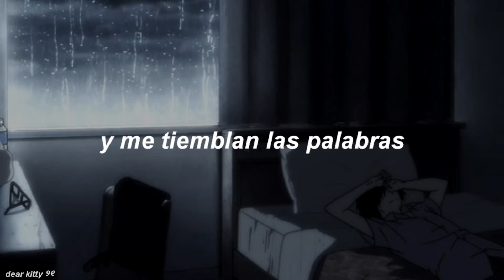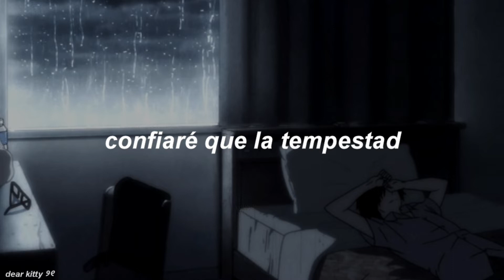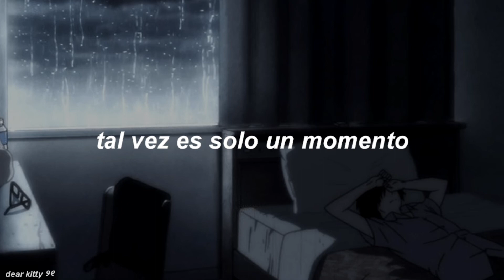✧ sumi - videos de temporada [ letra ]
*ଘ(੭ ˊᵕˋ)੭* ੈ✩‧₊˚ 𝗺𝗮𝗱𝗲 𝗯𝘆 𝗱𝗲𝗮𝗿 𝗸𝗶𝘁𝘁𝘆
                 she/her/ella

♥︎ ¡ bienvenid_ otra vez !

[ artista: @sumi-ph5mm ]

; @kittywbun en instagram
; @uwubarb en pinterest
; ! dear kitty ୨୧ en spotify

that's your place
don't be worry 🧸

[ tags ]

sumi videos de temporada, sumi videos de temporada letra, sumi letra, videos de temporada letra, sumi, videos de temporada

- dear kitty ୨୧ | 1.488